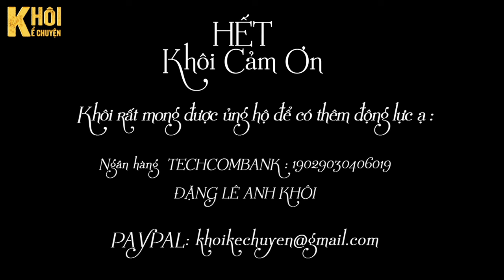TẬP 1/4 : MƯỜI NĂM MỘT CÂU THỀ - TÁC GIẢ : PHAN THANH AN | GIỌNG ĐỌC : ANH KHÔI